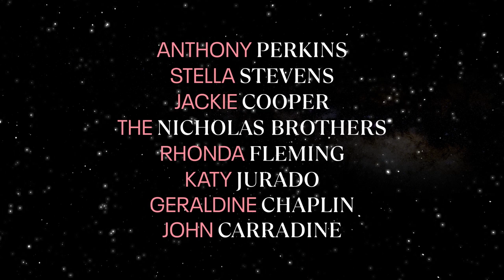Summer Under the Stars returns August 2023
There’s no better way to light up our summer nights than an abundance of glittering starlets and supernovas of the silver screen. ✨

Our annual SummerUnderTheStars celebration begins August 1st.

Song title and artist: All This Love by Harry Lightfoot, Kye Stones and Paul Stanborough